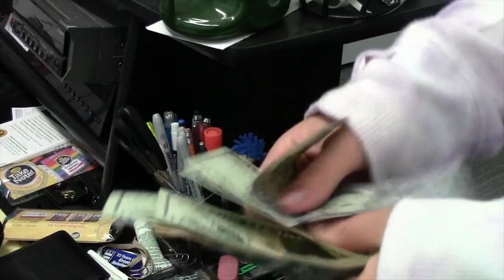Emily Sayles presentation of the Dr. Phil TV Show 2019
Featuring Mr. Strauss, Kendall Smith, Mr. K., and Jarred Matchett